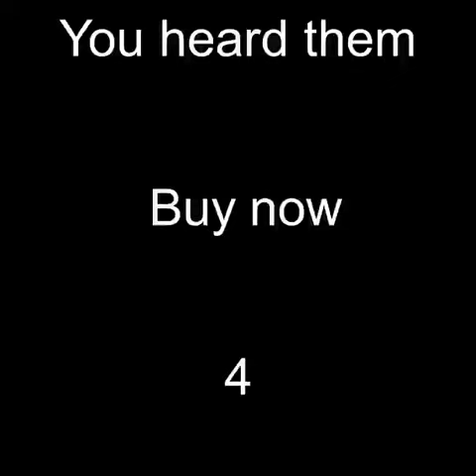Adver tise ment Lost! Oh my gosh, This is so vhs Skiib toi camera man :exploding_head:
Million horse
outro song by @gargabarg
review audio file by @sillyashleyyay
they are very people